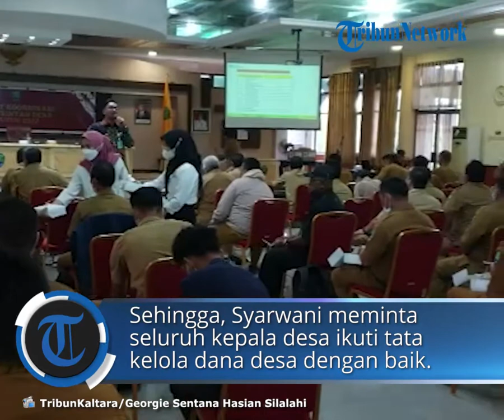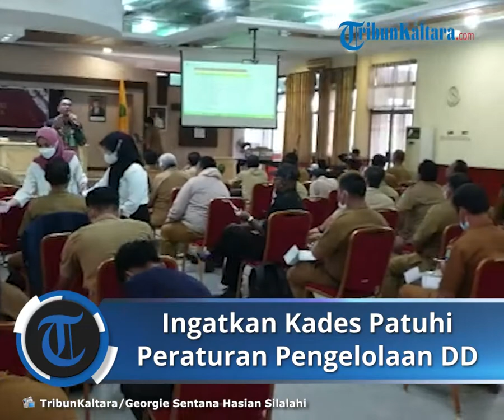Bupati Bulungan Ingatkan 74 Kades Patuhi Peraturan Pengelolaan Dana Desa: Harus Hati-hati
TRIBUN-VIDEO.COM, BULUNGAN - Bupati Kabupaten Bulungan, Provinsi Kalimantan Utara Syarwani meminta semua kepala desa mematuhi aturan pengelolaan anggaran dana desa tahun 2022.

"Saya mengingatkan kembali kepada semua rekan rekan kepala desa, dalam tata kelola keuangan desa, utamanya bersumber dari dana desa harus hati-hati, jangan sampai menimbulkan permasalahan yang tidak ingin kita harapkan," ungkapnya Selasa (8/2/2022).

Sebab menurut Syarwani, sudah pernah ada kejadian kelalaian penggunaan dana desa, sehingga Ia tidak ingin kejadian tersebut terulang kembali.

"Sudah ada contoh kejadian, saya tidak ingin ada lagi kades Bulungan mengikuti jejak-jejak seperti itu yang menimbulkan permasalahan hukum," ungkapnya.

Apalagi masalah bersumber dari Dana Desa (DD) Syarwani memahami bahwa pengawasannya sangat ketat.

"Mangkanya di APBD Bulungan itu, Dana Desa hanya numpang catat saja, sebab itu dana langsung di transfer ke rekening dana desa, masing-masing, dan pengawasan ketat pun dari Pemkab, BPK, DPRD serta aparat hukum," jelasnya.

Sehingga, Syarwani meminta kepala desa se-Kabupaten Bulungan pedomanin tata kelola dana desa dengan baik.

"Saya minta kalau ada masyarakat beri saran suatu pembangunan yang tidak merata manfaatnya kepada seluruh warga desa tersebut, jangan dilakukan pembangunan, ya pak kepala desa, jadi jangan segan dan jangan ragu menolak hal tersebut," ungkapnya.

Penulis : Georgie Sentana Hasian Silalahi